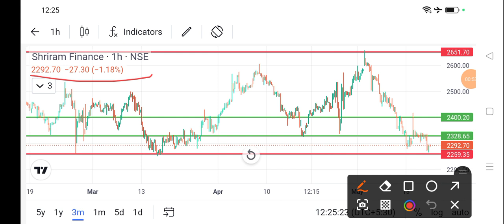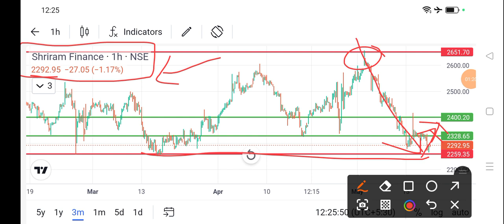shriram finance share price today I shriram finance share news today l shriram finance share latest